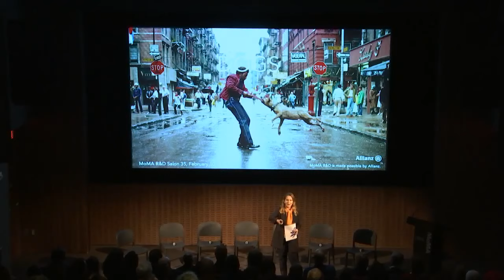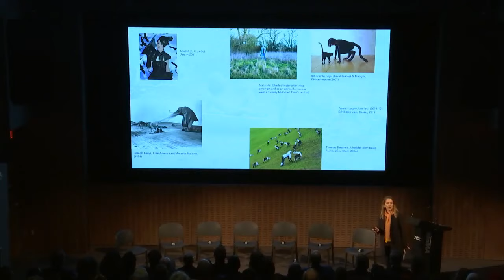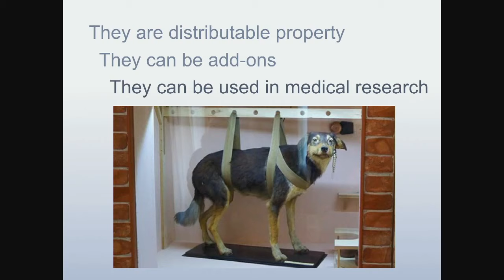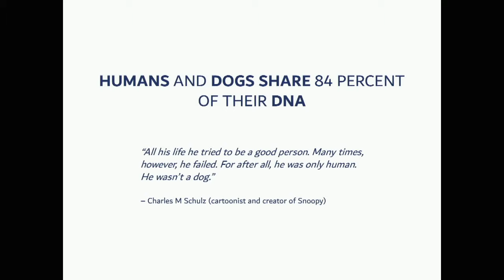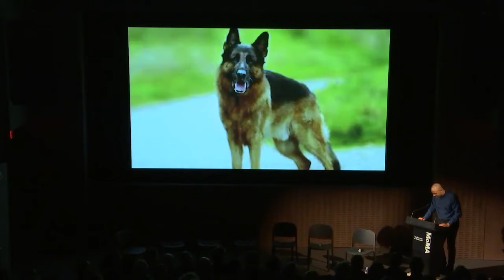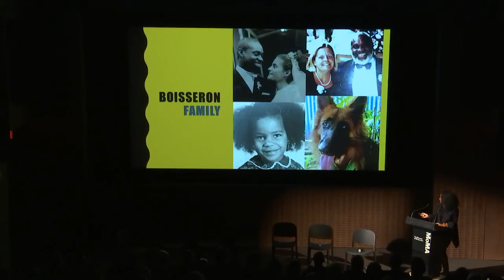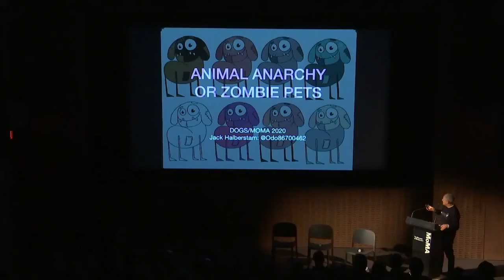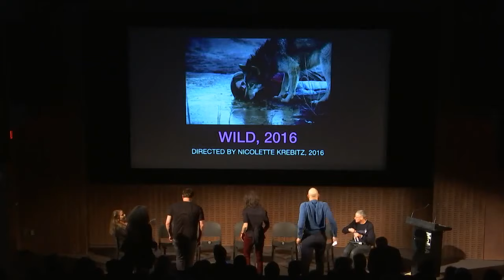Dogs | MoMA R&D Salon 35 | MoMA LIVE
In his 1998 book "My Name is Red," Orhan Pamuk exclaimed that “dogs do speak, but only to those who know how to listen.” After microbes, dogs are the closest species to humans. We lament the lack of a shared language and think that if we could understand them, speak to them, listen to them, we could reach a superior natural harmony, but our relationship with dogs is defined by a deeper power binary.

Dogs are treated as companions, pets, guides, workers, members of the human society, and, for many, also as an oppressed class of beings to whom basic rights are denied. In this salon, we will talk about dogs as a way to discuss otherness in a largely anthropocentric and unbalanced world. Considering forms of symbiosis as well as dominance, we will explore how and if humans can engage in a deconstructive process and design a better existence for and with others.

Join a nuanced conversation in this MoMA R&D Salon hosted by Paola Antonelli, Senior Curator of Architecture & Design and Director of Research & Development at MoMA, with speakers (in alphabetical order):

Bénédicte Boisseron: an Associate Professor of Afroamerican & African Studies at the University of Michigan. She is the author of Afro-Dog: Blackness and the Animal Question.

Jack Halberstam: a Professor of Women, Gender, and Sexuality Studies and English at Columbia University. He is currently working on a book titled Wild Thing.

Alexandra Horowitz: a Professor at Barnard College, Columbia University, where she teaches seminars in canine cognition, creative nonfiction writing, and audio storytelling.

Will Rawls: a choreographer, performance artist, curator and writer. His work explores the relationship between dance and language through the prisms of blackness, abstraction, and opacity.

Henrik Werdelin: an entrepreneur, author and the co-founder of BARK, America's fastest growing pet company which creates products and experiences that foster the health and happiness of dogs.

Young Woo: a real estate developer, founder and principal of Youngwoo & Associates. Young is currently designing a complex of dog friendly apartments in Chelsea, New York City.

The presentations are accompanied by a series of 1-minute videos cut specifically for Salon 35.

MoMA Research & Development provides information and critical tools to identify and explore new directions and opportunities for MoMA and the broader museum field.

MoMA R&D is made possible by Allianz.

The comments and opinions expressed in this video are those of the speakers alone, and do not represent the views of The Museum of Modern Art, its personnel, or any artist.

Image: “Man And Dog 1980” by Jamel Shabazz. Photo Courtesy of the Artist